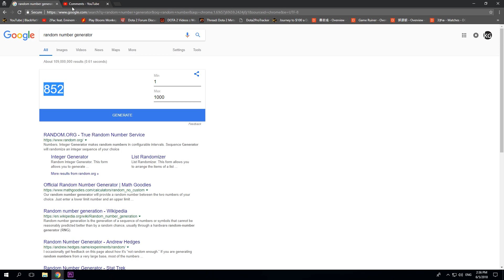RAPIER EMBER IS BACK! EPIC Infinity Fist + True Strike Talent Crazy Comeback Game Timado WTF Dota 2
Ember Spirit, is a highly mobile and versatile melee agility hero whose abilities make him a slippery foe who can dance around his enemies at will.

Dota 2 Meta Channel - Uploading Only Pro Dota 2 Gameplay Highlights Videos From Top Players (Miracle-, w33, Dendi, MidOne, Mushi, Abed, Attacker, Maybe, Yaphets, Wagamama, Arise, Arteezy And Many More).

Dota is a competitive game of action and strategy, played both professionally and casually by millions of passionate fans worldwide. Players pick from a pool of over a hundred heroes, forming two teams of five players. Radiant heroes then battle their Dire counterparts to control a gorgeous fantasy landscape, waging campaigns of cunning, stealth, and outright warfare.